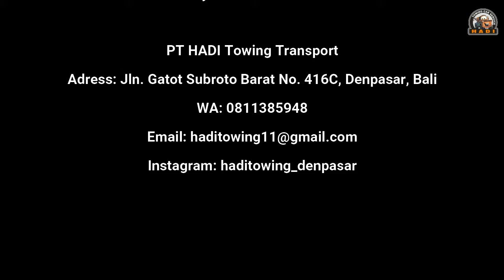Hyundai Creta 2022 Towed Using Low Loader Towing by HADI Towing Bali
This is why we use hydraulic towing
Special thanks to Hyundai Gatsu Bali for using our services!

PT HADI Towing Transport
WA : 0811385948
Address : Jln. Gatot Subroto Barat No. 416C, Denpasar, Bali